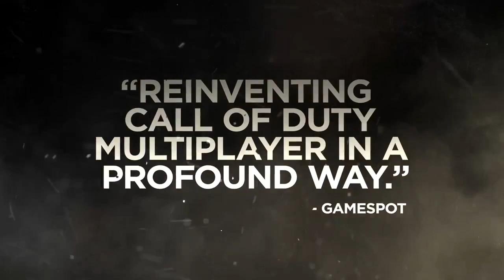CoD Advanced Warfare Co-op Gameplay Trailer - Exo Survival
In this new gameplay trailer, Call of Duty: Advanced Warfare reveals its zombies mode equivalent: Exo Survival, a four-player, horde-like co-op mode with the same style of high-tech PMC warfare as in the main story campaign.